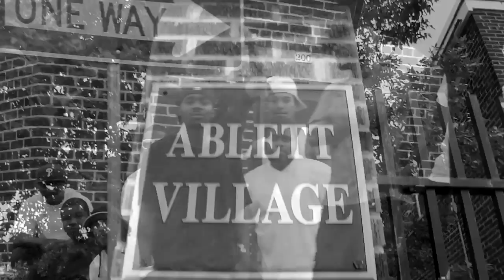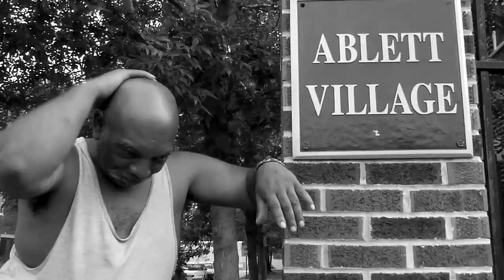Philly Swain & AV Nutt - "Right Right"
Produced By: Franchise Films & Natural Knowledge Productions